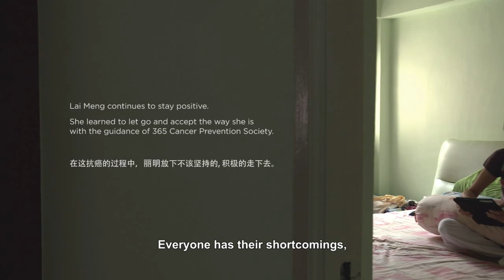Mak Lai Meng